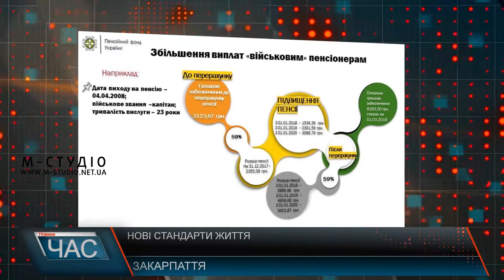Нові стандарти життя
Підвищення мінімальної заробітної плати та пенсії – у бюджеті 2019 уряд заклав нові стандарти життя українцям на цілий поточний рік. Так, мінімалка зросла на 12%, а пенсія – на 172 гривні. Триватиме підвищення пенсій і військовослужбовцям. Чи відчули покращення закарпатці та прогнози фахівців про наслідки зростання соціальних норм – у сюжеті.